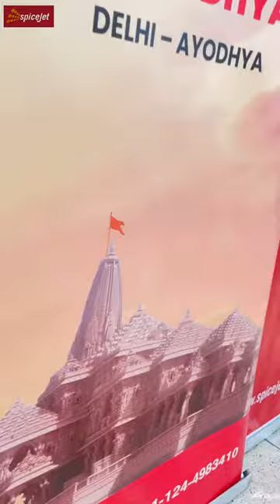‘RAM AAYENGE’ as we start our first flight to the Janm-Bhoomi of Shri Ram